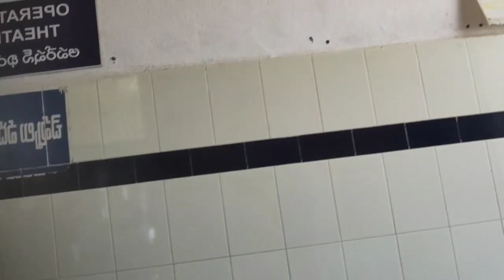ఈరోజు చాలా షూట్ చేద్దాం అనుకున్న కానీ అస్సలు కుదరలేదు